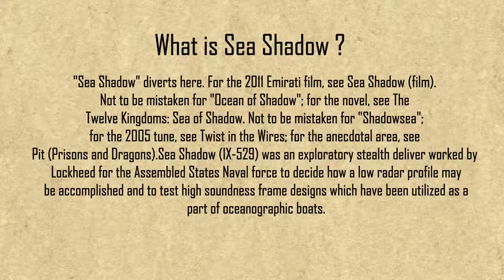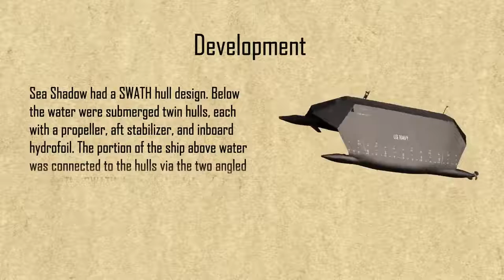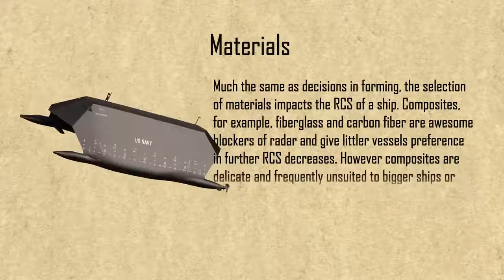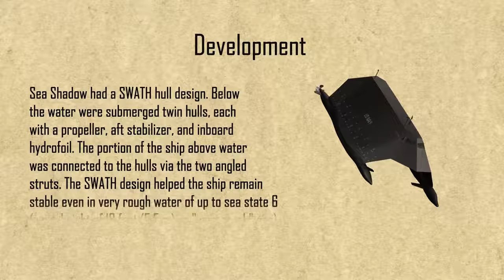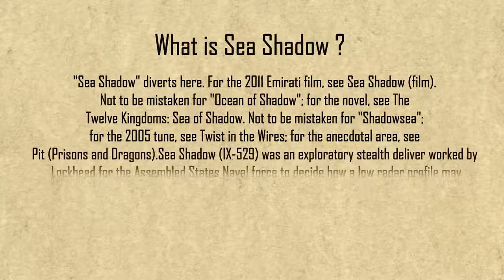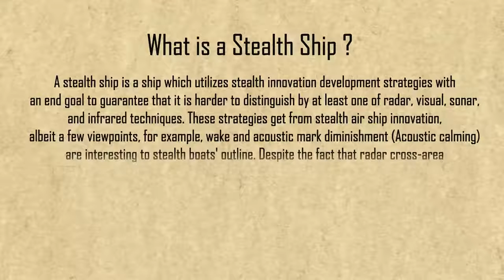US's Sea Shadow : World's first Stealth Ship in 3D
A stealth ship is a ship which utilizes stealth innovation development strategies with an end goal to